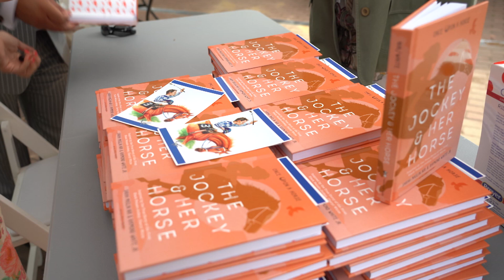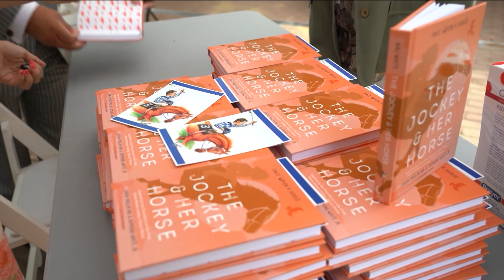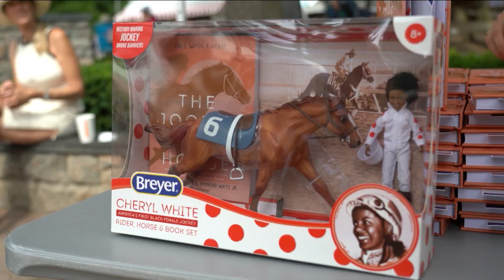A Book About Cheryl White, First Black Female Jockey - Maggie Wolfendale Interview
The Jockey & Her Horse: Inspired by the True Story of the First Black Female Jockey, Cheryl White